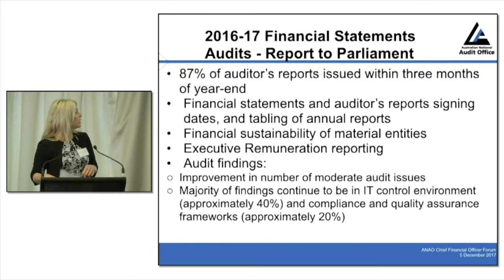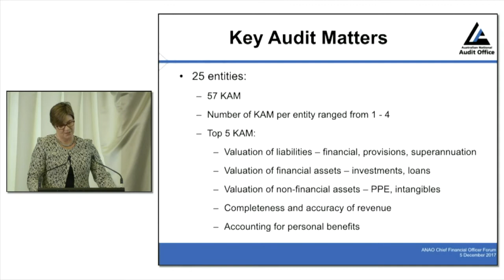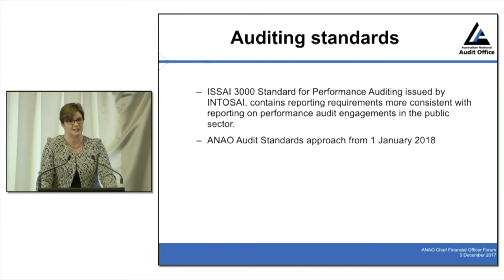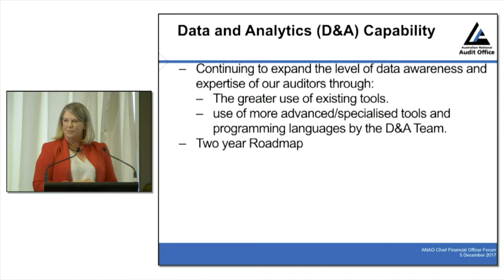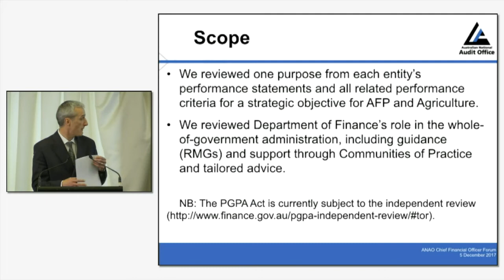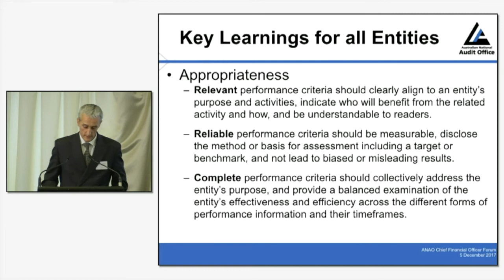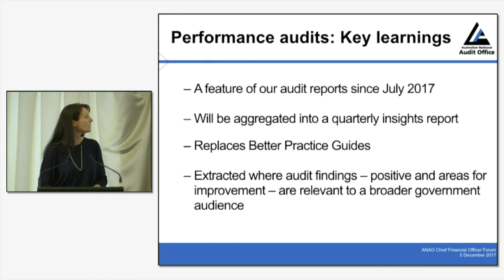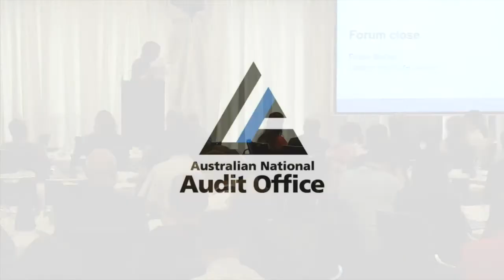ANAO Chief Financial Officer Forum — Tuesday 5 December 2017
Recording of the live webcast of the Chief Financial Officer Forum held on Tuesday 5 December 2017.